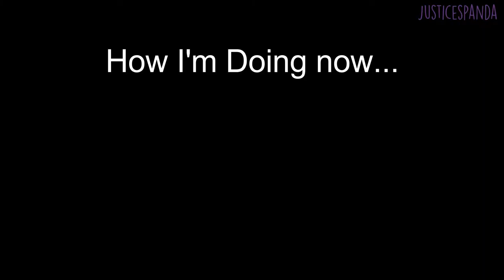My depression story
Hi there, in today's video i talk about my depression and i also told you guys a story about it.

 No, this is not clickbate, i was actually depressed at only 11 years old.

I hope you enjoy today's video, i will be posting a video very soon.

Thanks for taking time off of your day to click on my video.

I'm not too sure what's going on with my school life atm
I really love making videos
I have 1 dog ( My other dog died on November 1st 2017)
I am single and failing to mingle